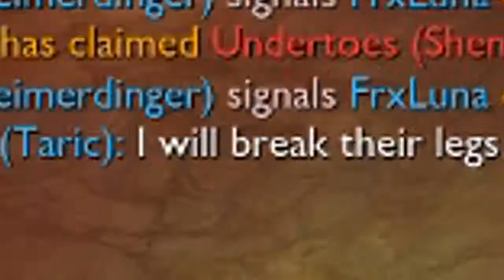Dominiowned - Taric Edition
Holy FUCK

I'm pissed because this was a really good match and OBS decided to drop a lot of frames. I made due with what I had, however, and I'm really glad it turned out the way it did.